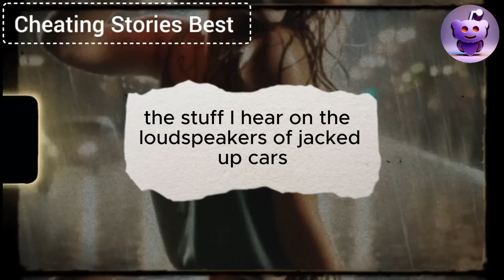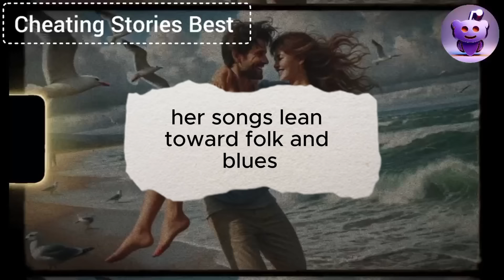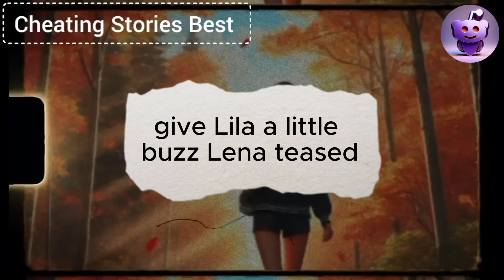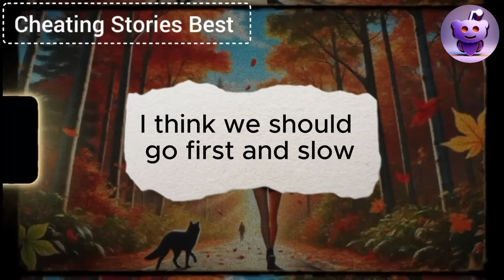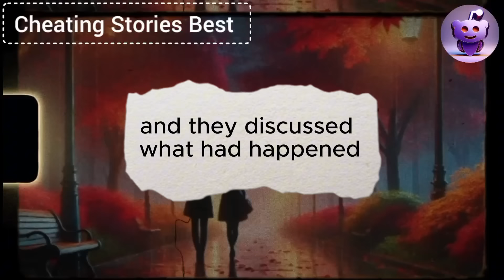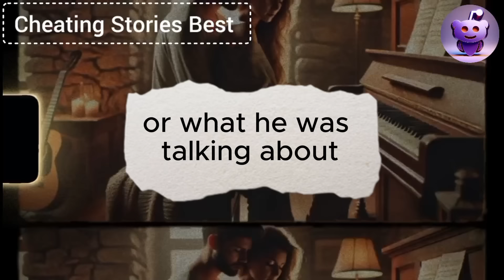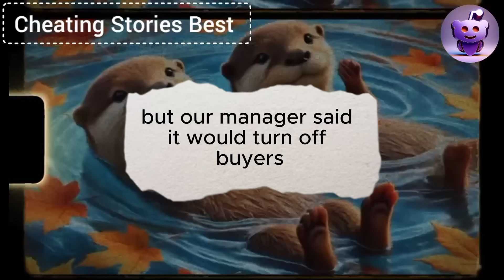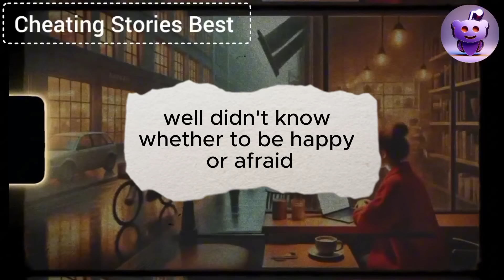STANDING IN THE COURTROOM, MY CHEATING WIFE DIDN’T STOP ACCUSING ME: “HE’S A RAPIST, A LIAR, A BAD H